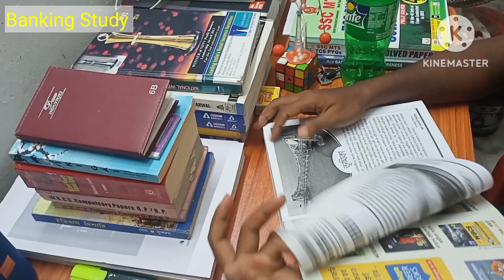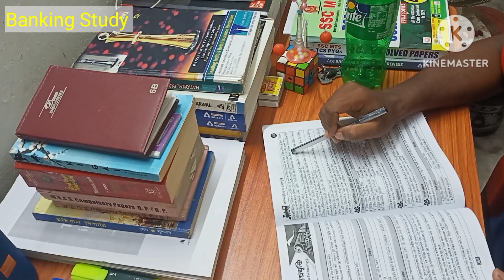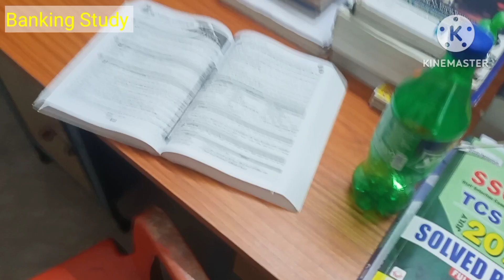একজন ছাত্রের আহার BDS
একজন ছাত্রের আহার  BDS ‎@BankingStudywithpulak